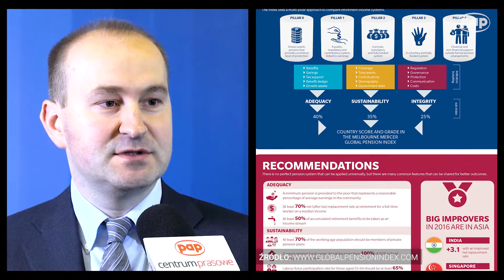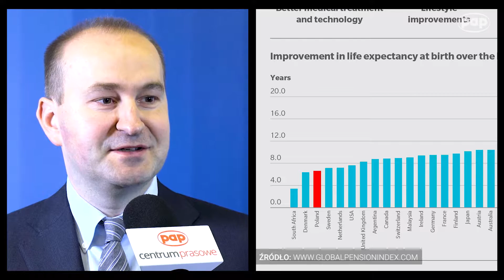Andrzej Narkiewicz, szef polskiej „praktyki emerytalnej” Mercer, nt. zmian w II i III filarze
Wypowiedź przed debatą „Budowanie długoterminowego kapitału Polaków w świetle założeń Strategii na rzecz Odpowiedzialnego Rozwoju i wniosków z przeglądu emerytalnego”, która odbyła się w 4 listopada 2016 roku w Centrum Prasowym PAP w Warszawie.